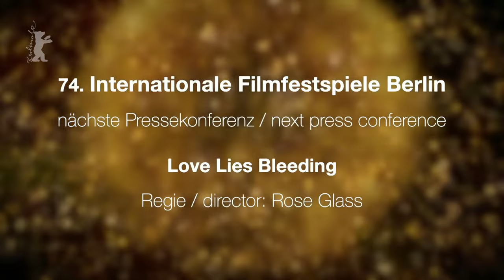Berlinale Live 2024: Press Conference "Love Lies Bleeding"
Watch the livestream of the press conference for "Love Lies Bleeding"